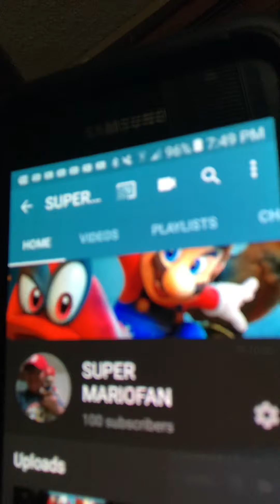I got 100 subscribers!!!😁😆😀😍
Thank you guys for everything! I really appreciate it!